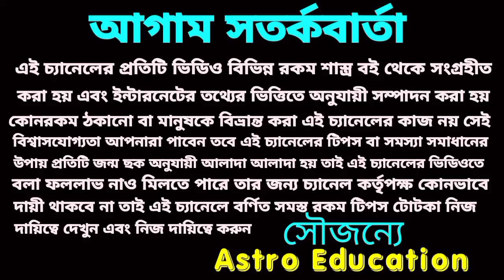যুবরাজের আশীর্বাদে এই 6 রাশির অর্থের ভান্ডার পূর্ণ হতে চলেছে!